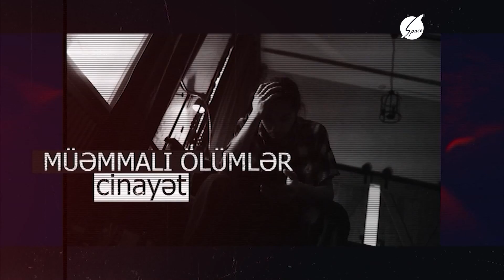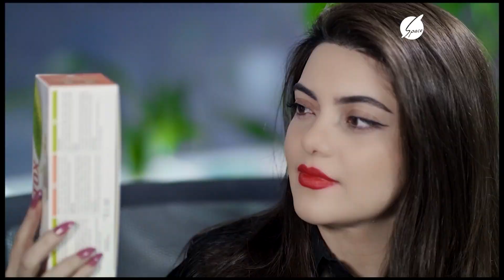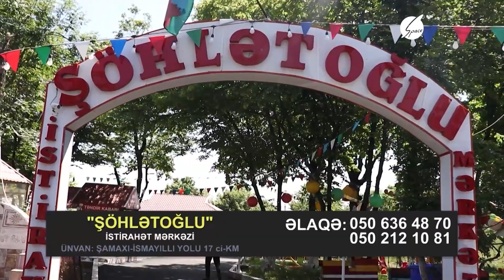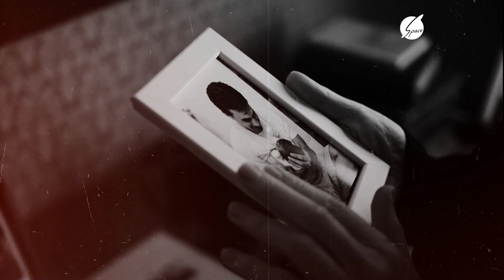Gəl Danış Amil Xəlil ilə (15.08.2022)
Space TV -